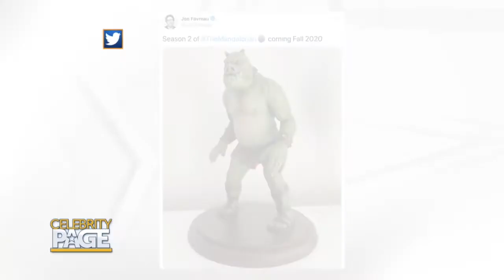Return Of 'The Mandalorain', Ariana Grande and More On This Week's The Dish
There's never an uneventful week for entertainment and this week is no different. Here's a few headlines we're highlighting for this week's The Dish!